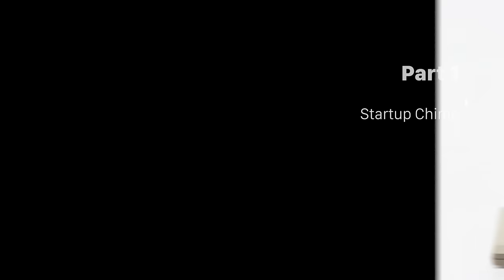Every Mac Startup & Crash Chime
Listen to every Macintosh startup and crash chime beginning with the Macintosh 128k in 1984.